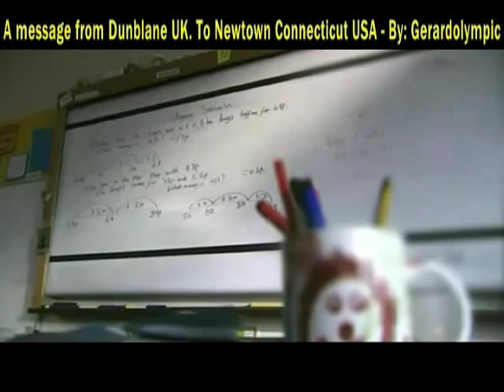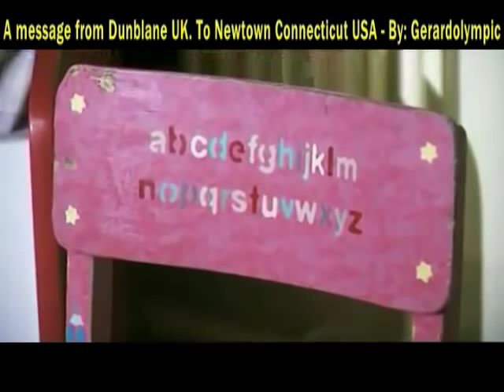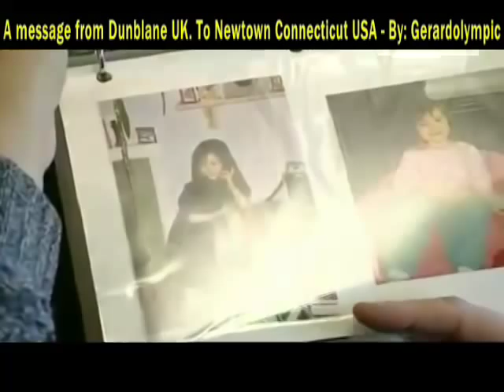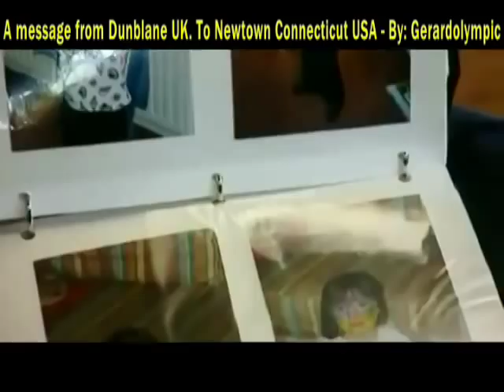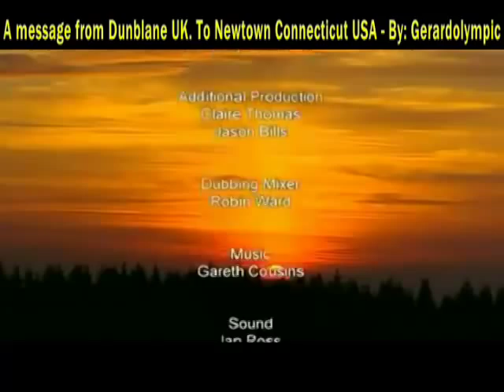CONNECTICUT Shooting USA ★ A Message From The UK ★ In Your Lost & Sorrow "POWERFUL DOCUMENTARY"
This powerful documentary will give you an insight into the devastation and trauma we encountered here in "Dunblane Scotland UK" on the 13th March 1996. And how similar and identical both events are.

Our hearts and prayers are with you all, at this devastating time for you there in Newtown USA, and we hear in Dunblane Scotland UK, will be praying for you in your ordeal and quest in these dark days ahead of you, and we truly hope you will gain strength to overcome these devastating dark days, and my the Lord God guide you all to see the true spirit of light gain for you all soon.